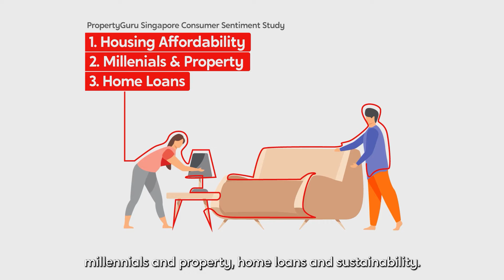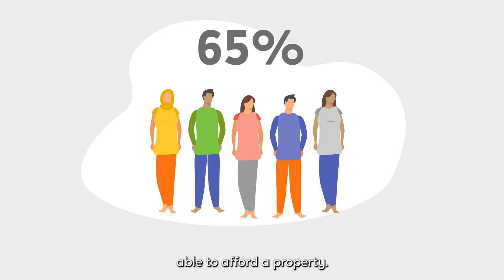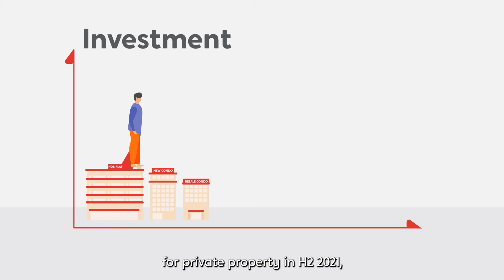PropertyGuru CSS Consumer Sentiment Study 2021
What a year it has been for the Singapore property market! As we step in 2022, let's take stock of how consumer sentiment has shifted throughout 2021.

In this video, we compared the findings of the PropertyGuru Singapore PropertyGuru Consumer Sentiment Study H1 2021 against H2 2021.

We've witnessed various new developments and changes, from the Prime Location Housing (PLH) model to the new cooling measures. So how did our perspectives on property and buying behaviours change? Watch on to find out:

0:00 Introduction
0:31 Housing affordability
1:22 Millennials and property
2:29 Home loans
3:06 Sustainability and eco-friendly homes